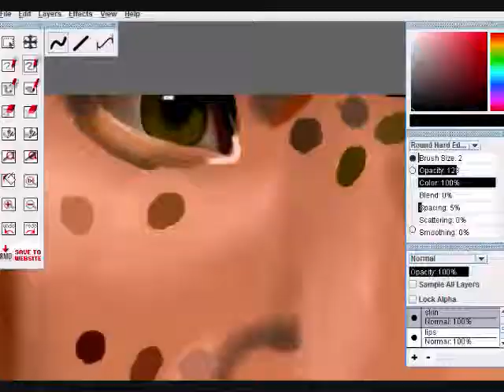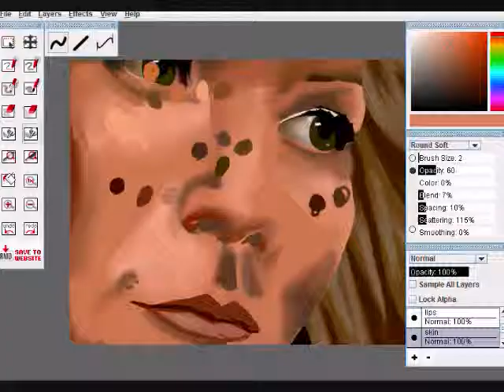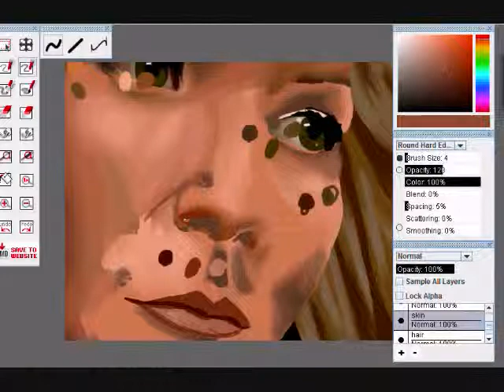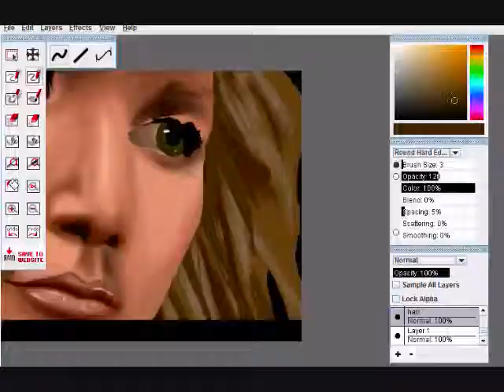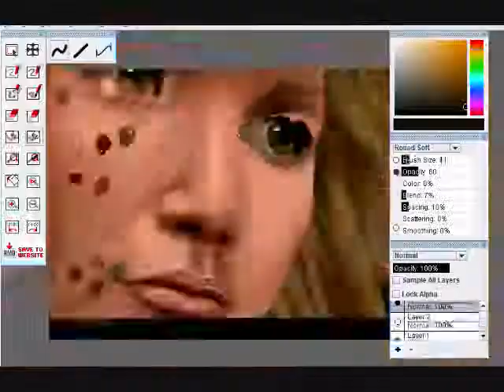Jennifer Nettles Drawing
Drawn in RMD.
Song: Little Miss by Sugarland